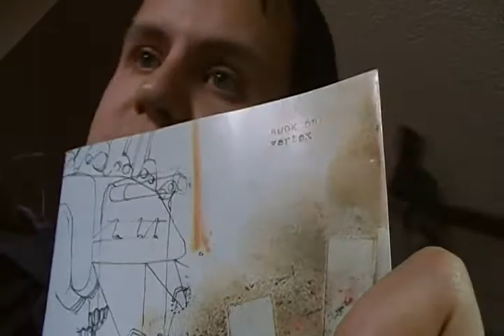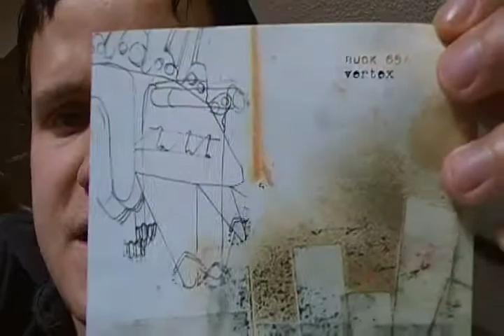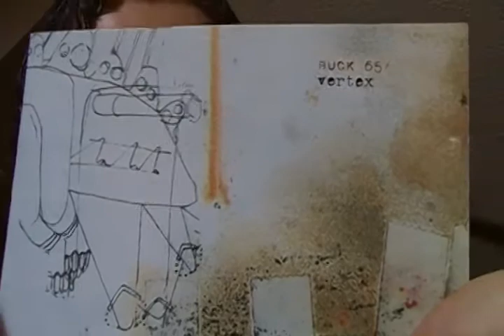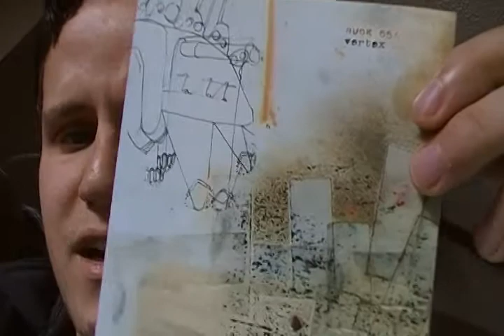Album Review : Vertex by Buck 65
Buck 65 3rd album was originally released on tape in 1998, it was re released on Warner in 2002.

Vertex was the first album i ever bought or listened to by Rich Terfry and it changed my life.

Vertex is a pretty simple and simultaneously complex listen. It was recorded DIY style straight to a 4 track recorder. It has a wonderfully understated brilliance to it. It oozes sincerity and ideas.

Buck 65 has a very soft spoken, stream of consciousness flow. Very honest and cerebral and poetic. This album overflows with creativity.

The beats are just some rare samples Buck has found during his countless hours of crate digging. they showcase a very wide range of sounds and inspirations. Lots of simple drum beats, mixed with Bucks own scratches that are sometimes coupled with video game sound effects, old ass synth sounds, funk guitars and on and on. It really knows no bounds.

If David Lynch produced a hip hop album, it would a lot like this. Buck is a good guy. I've met him and saw him several times live since this album. I love his older albums like this one. His new stuff is kinda disappointing, but he's made 6 wicked albums in a row, so he always a place in my heart.

Just for ideas and originality and life changing sound alone, I can give Vertex :

4.9/5